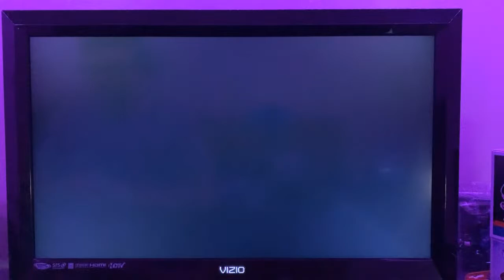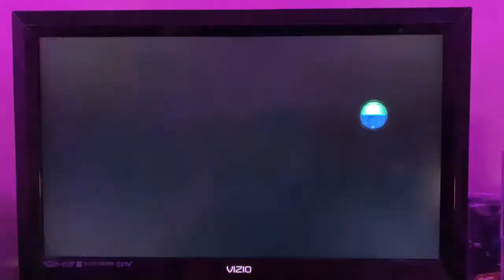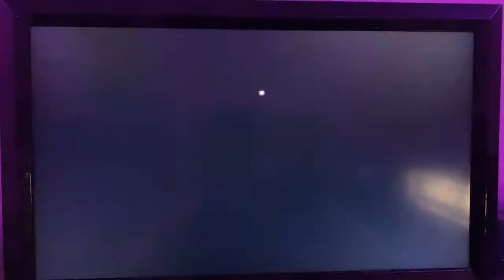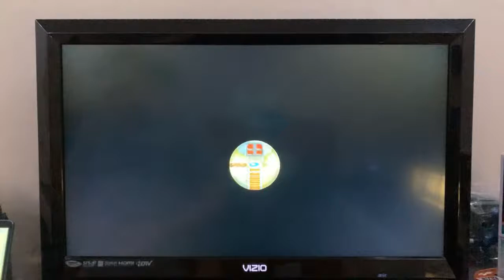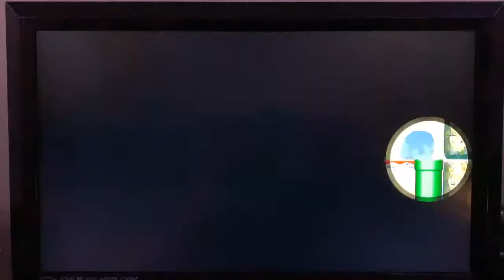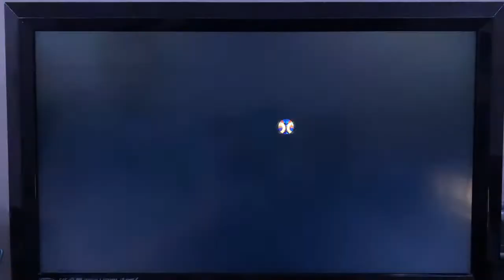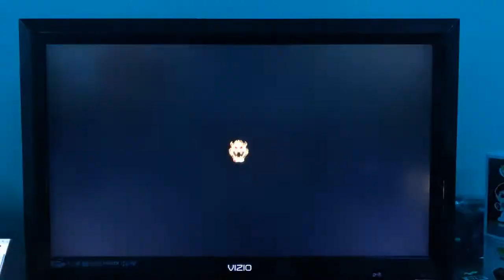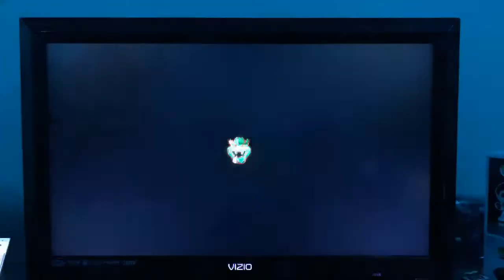New Super Mario Bros. U Deluxe - #3 - “Rock”ing the Jungles and Mountains!! (W/ Tanman C)